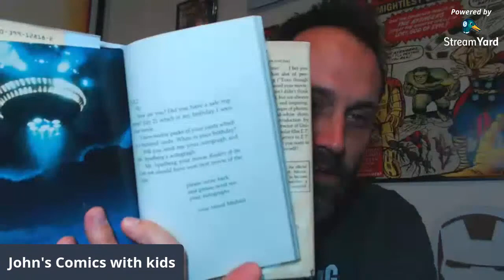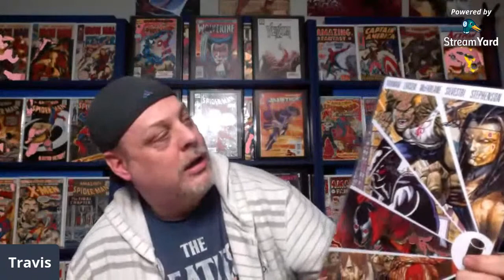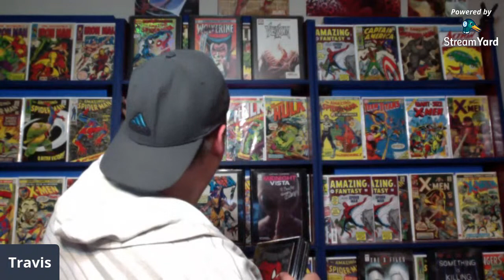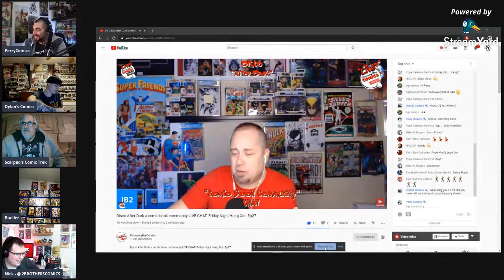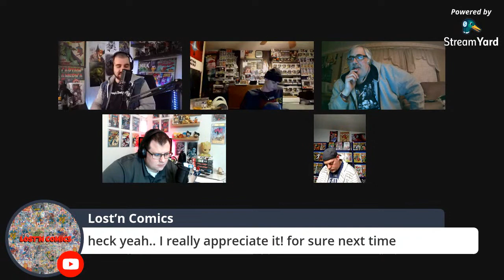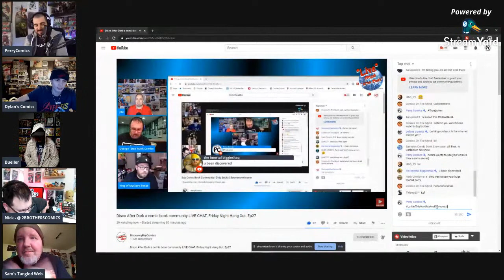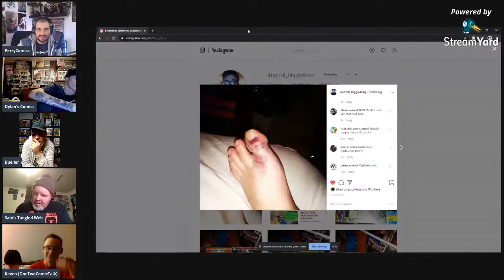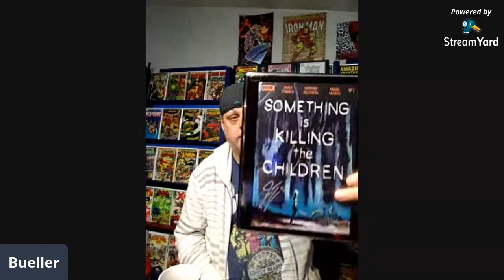Sup Comic Book Community | Dirty Socks | Boomers welcome